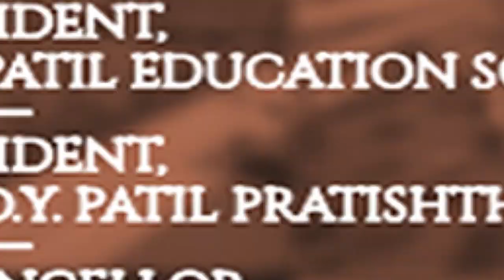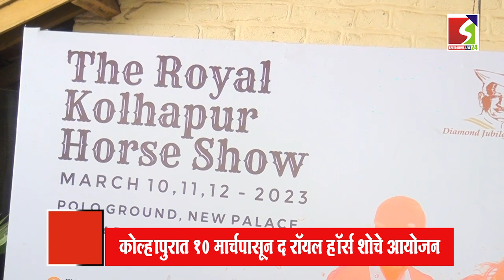SPEED MAHARASHTRA TOP 10 NEWS BULLETIN